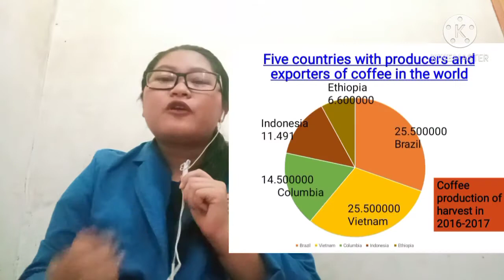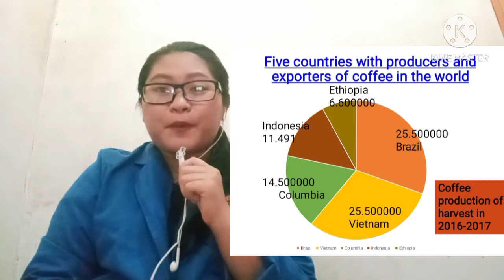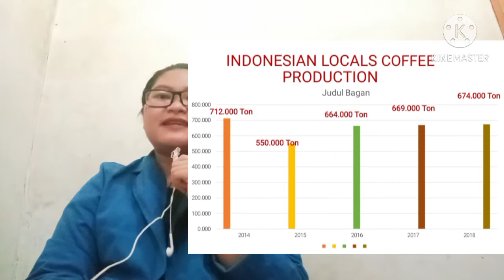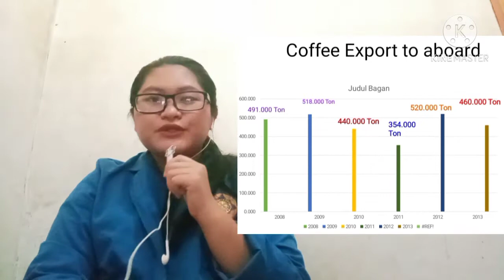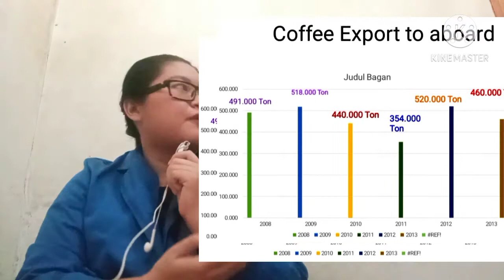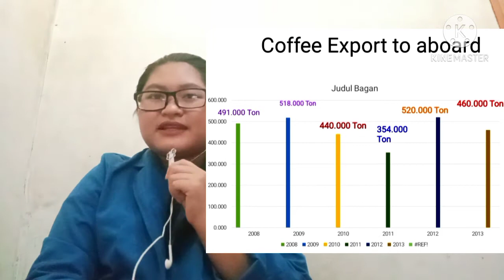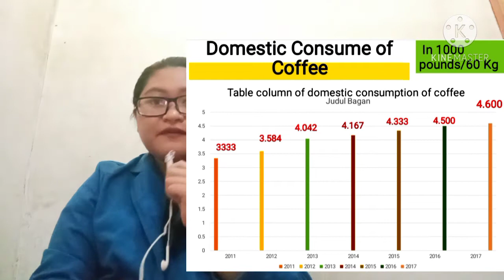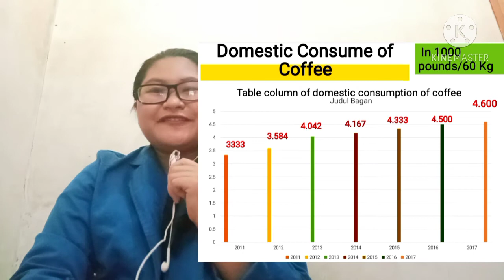Presentation Graph/Diagram ( About coffee production & Exporting In Indonesia)- Assignment